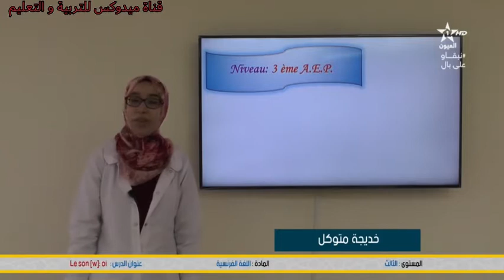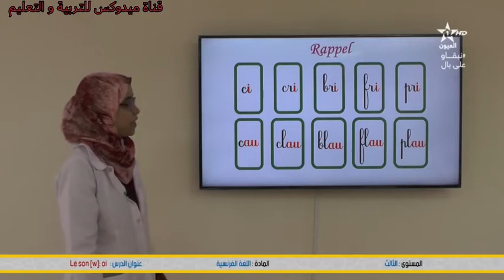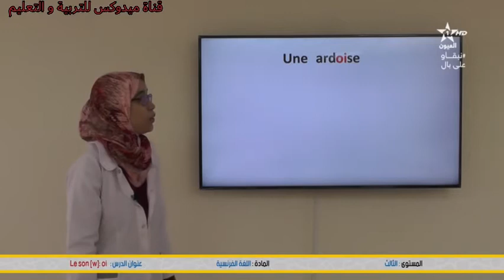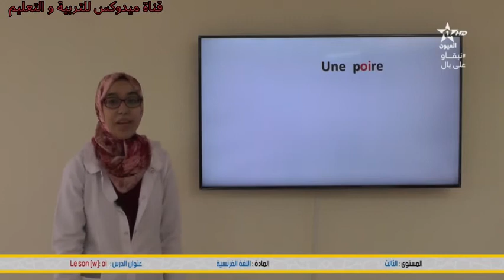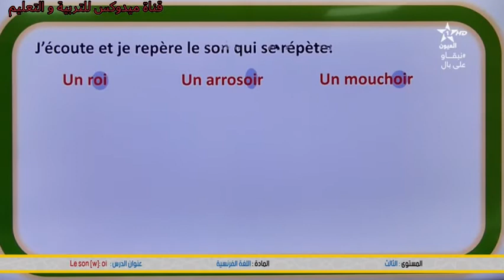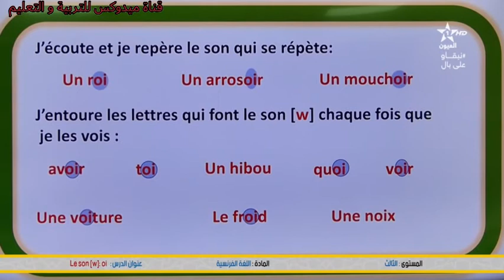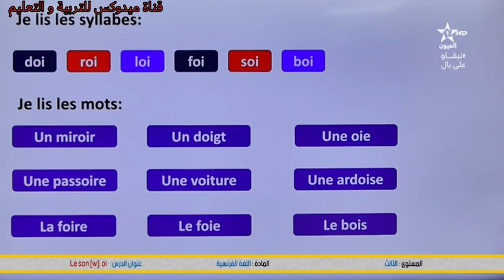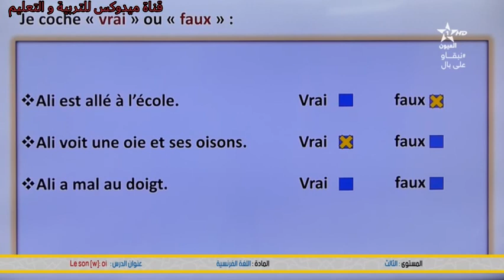Niveau : 3ème A.E.P . LECTURE .Leçon : le son [ w [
▬▬▬▬▬▬ஜ۩☺۩ஜ▬▬▬▬▬
شاهدوا ايضا :